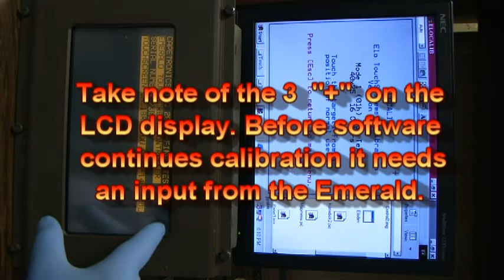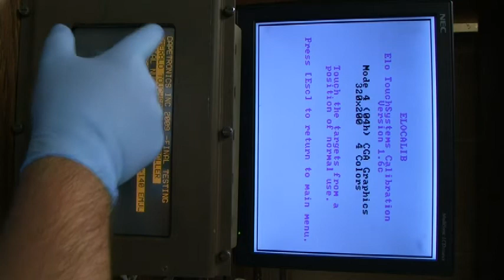EmeraldSN7362 2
Emerald CAE FPC 500 Motherboard. Port testing completed. In this video we are making sure that the touch screen controller is working properly.